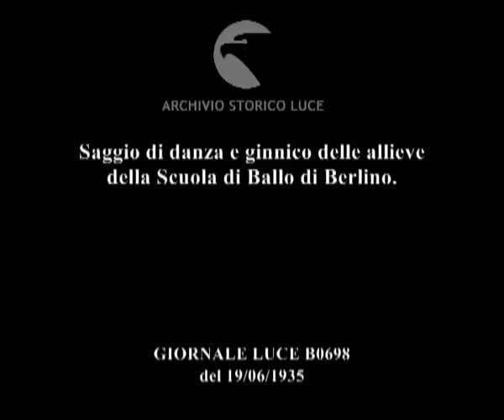Saggio di danza e ginnico delle allieve della Scuola di Ballo di Berlino.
Descrizione sequenze:Le pi- piccole allieve della Scuola di Ballo di Berlino si esibiscono in un saggio di danza ; altre allieve impegnate in alcuni esercizi ginnici ;